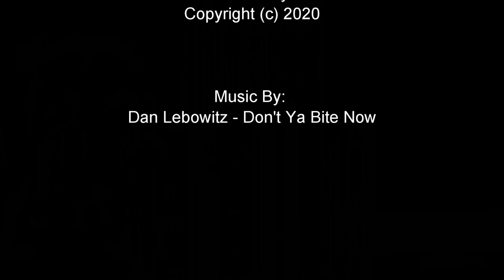Un-Boxed: DNA Collectibles Audi RS3 8P Sportback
Wow, this is a totally beautiful representation of the Audi RS3 8P Sportback in 1:18 scale.  This one comes from DNA Collectibles, they offer two different wheel options too.  Full review to come, DiecastSociety.com!